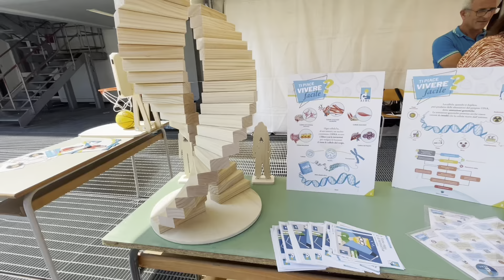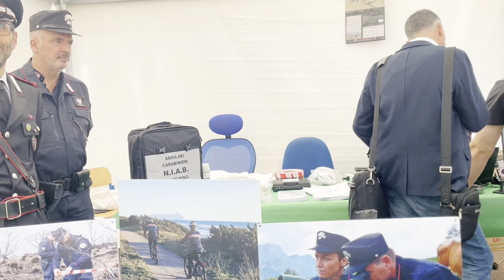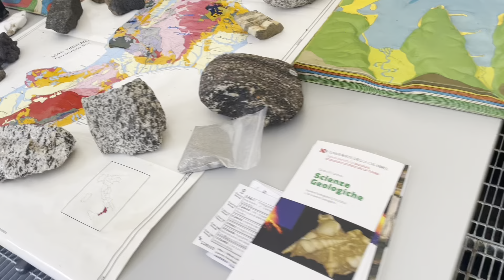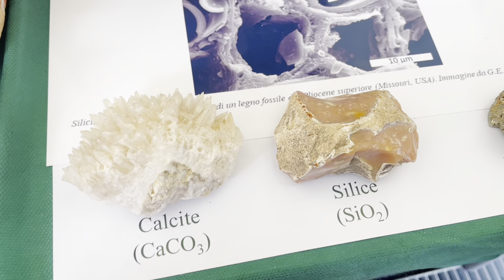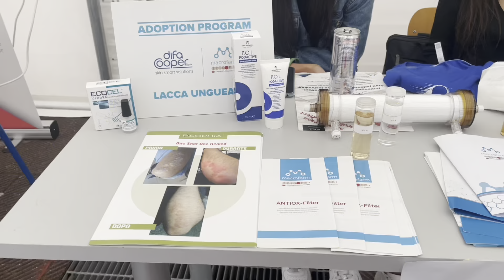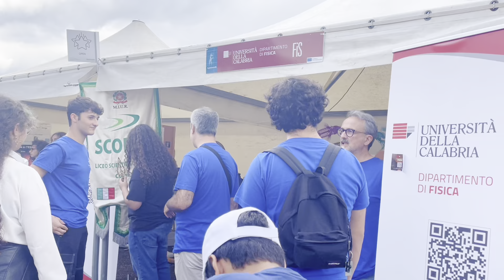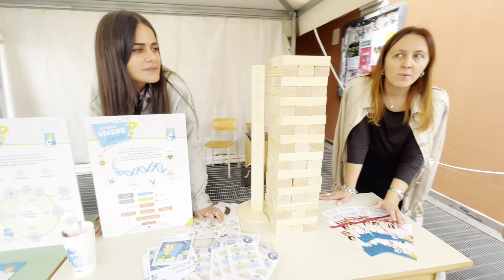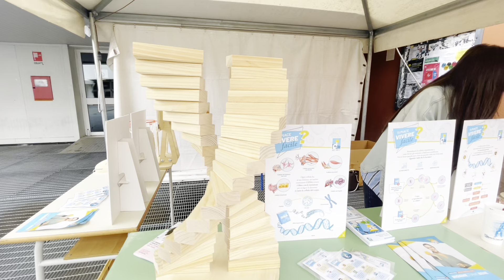Researcher day celebration in Italy( Unical) ইতালিতে গবেষকদের দিবস উদযাপন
Hey their viewers hope you all are doing good. Today’s video is all about how we celebrate our researcher day in the university. Here we explain our work for students & for other people. We exchange our ideas & so many things. We give small gift & certificate for the little kids. We teach them for future.

Every year this time unical celebrate this festival. Students, researchers, professors participate in this festival & explain their activities.